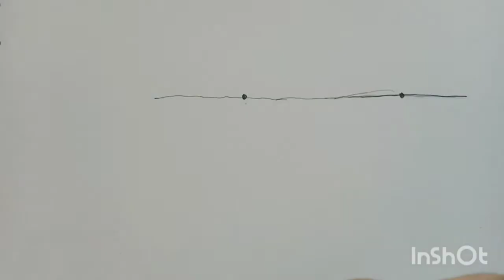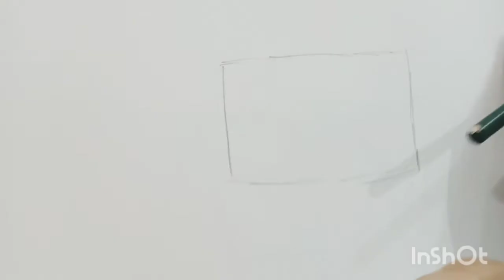Lesson no 3/ learn to draw / 2 point perspective / art classes for beginners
This is the third lesson of my art classes
In this video u will learn to draw with two point perspective easy tips and tricks of drawing for beginners